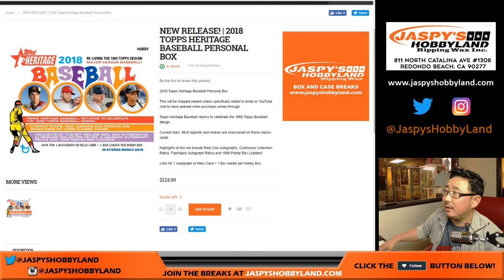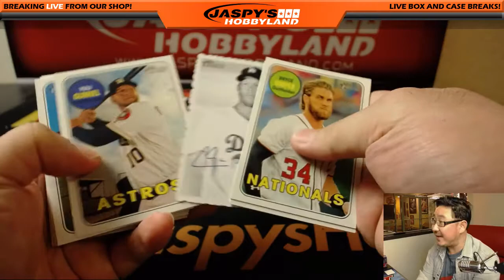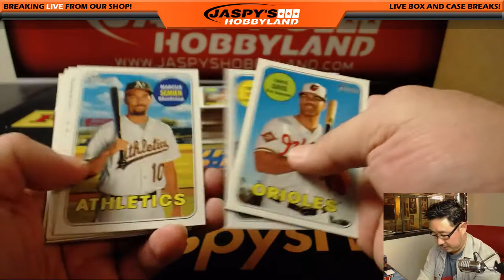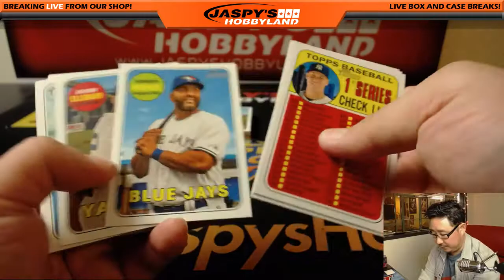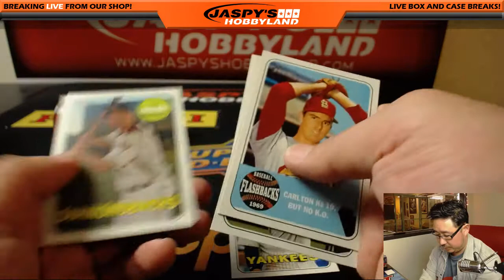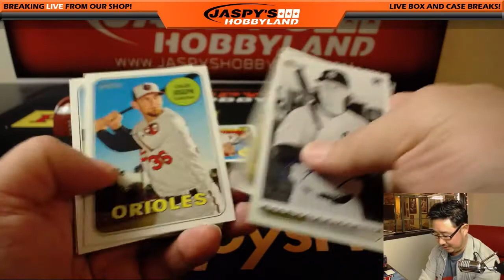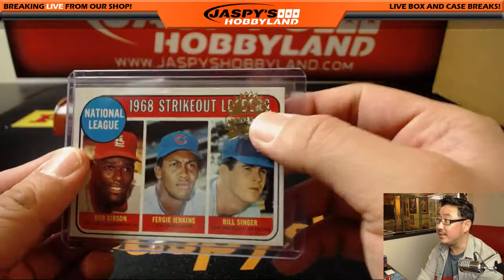Th, 03/01/18 [1Box PERSONAL (Mark N.)] #1 - 2018 Topps Heritage Baseball (MLB)